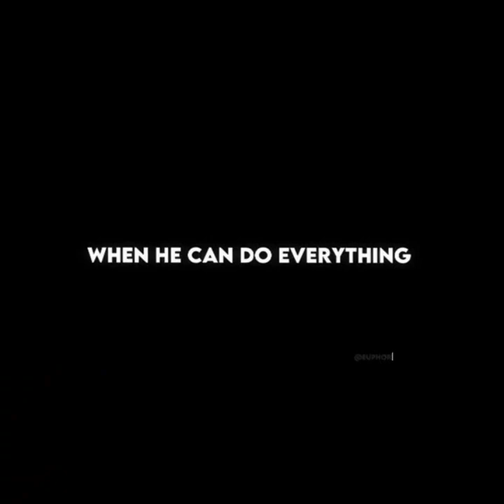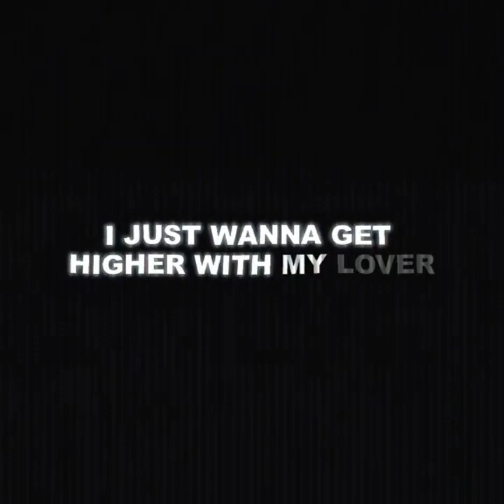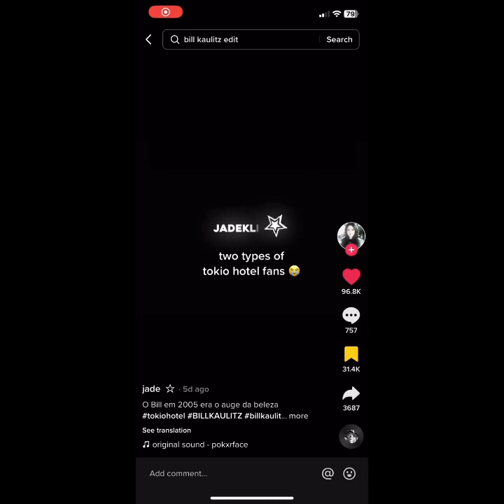tokio hotel edits that make me smile 🫶🏽🛐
@YouTube please upload this to the homepage of YouTube.